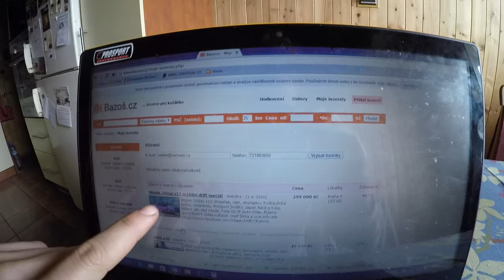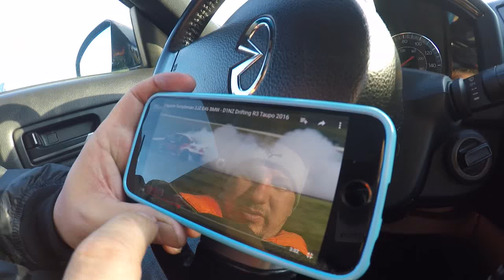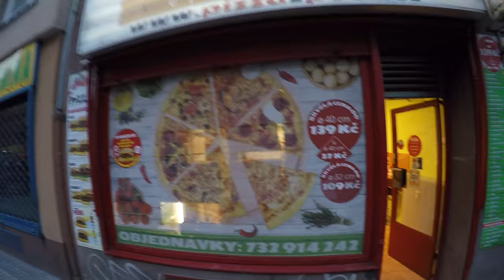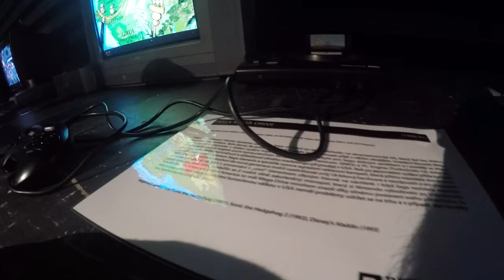KRSTDRFT drift lifestyle vlog #11